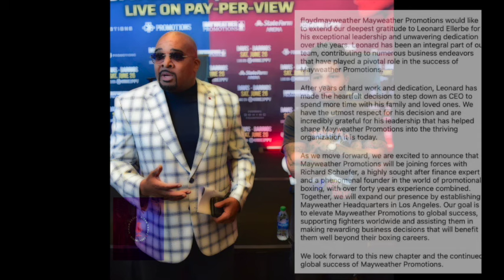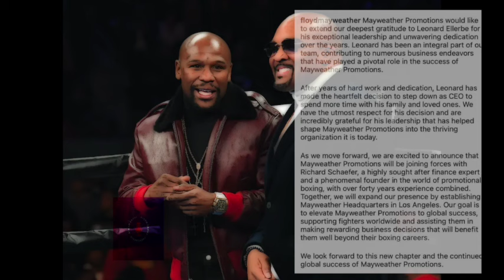BREAKING NEWS: LENOARD ELLERBE LEAVES MAYWEATHER PROMOTIONS